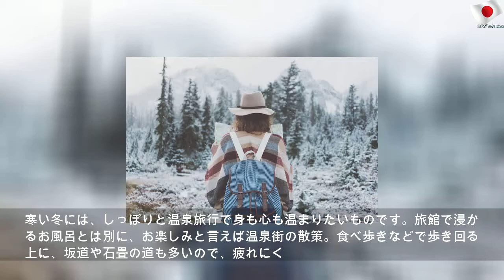旅コーデはお洒落＆快適に！おすすめの服装【１５】冬編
2019年10月27日日曜日
旅コーデはお洒落＆快適に！おすすめの服装【１５】冬編 | Public Mother